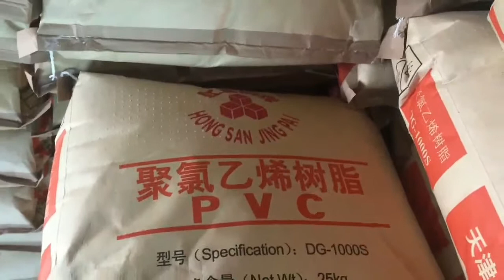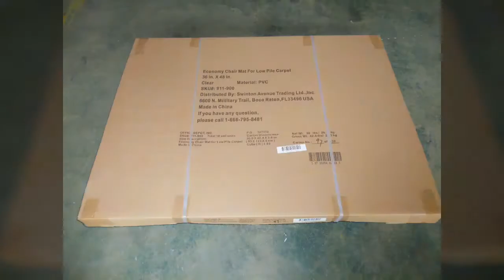Dehuan PVC Chair mat producing process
We are plastic products manufactuer in China for decades, our products such as: pvc chair mats, trash can, folding basket.
                        skype:dehuansales3